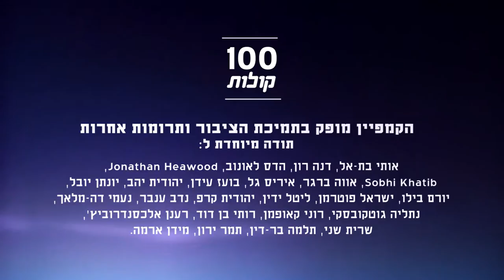אסיל ג'ורן מג'לג'וליה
הכירו את אסיל, בת 21 מג'לג'וליה. אסיל למדה בתיכון יהודי אך לא שומרת על קשר עם חבריה לתיכון, בגלל המצב הפוליטי בארץ. לא קל, לדבריה, להיאלץ לנתק קשר מאנשים שהיו כמו משפחה עבורך, כיוון שהצבא שינה את עמדותיהם. פרויקט 100 קולות - פלסטיניות ופלסטינים אזרחי ישראל מספרים על עצמם, דעותיהם וחוויותיהם.